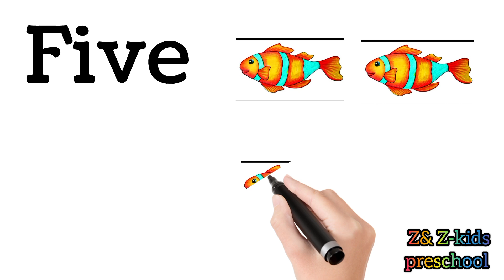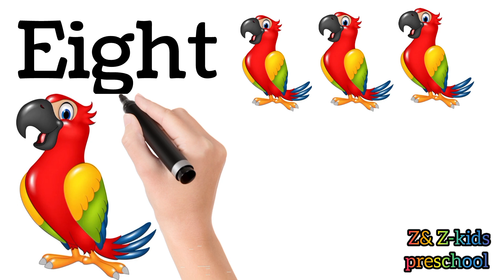One to Ten counting || 1to 10 counting with images || Counting learning activities for kids#viral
One to Ten counting || 1to 10 counting with images || Counting learning activities for kids
counting with Countable things abcd kidspreschoollearning numbers shapes#123